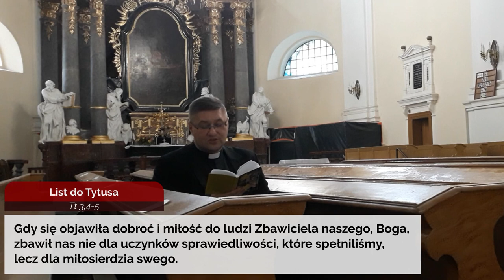Codziennik biblijny, Słowo na dzień 18 sierpnia 2020 r.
ks. Marcin Brzóska, proboszcz parafii ewangelicko-augsburskiej w Cieszynie